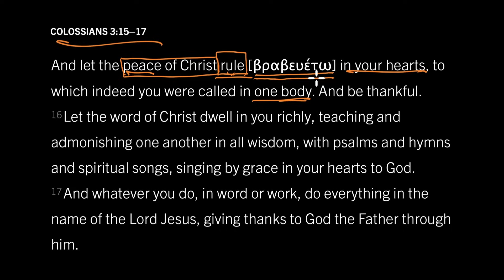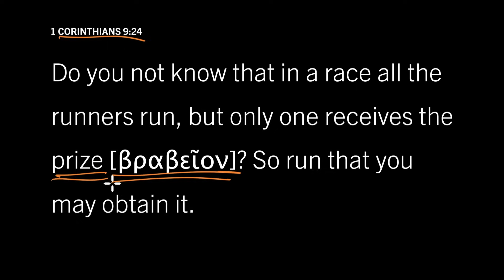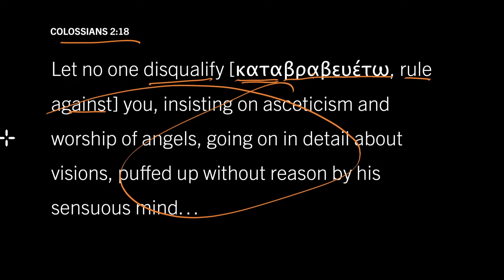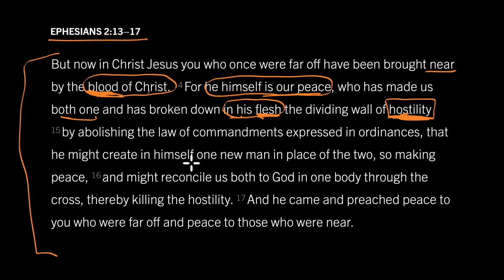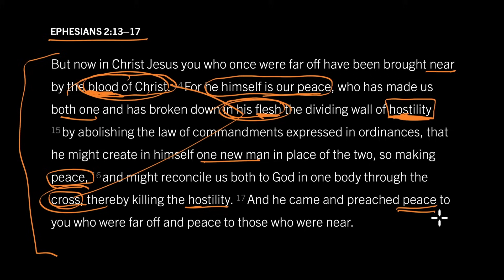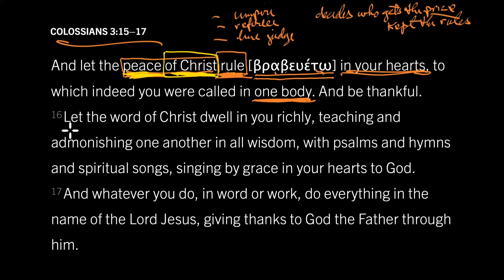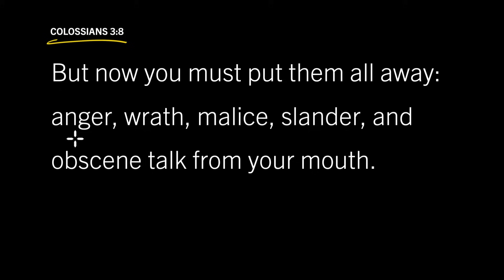How Does the Peace of Christ Rule? Colossians 3:15–17, Part 2